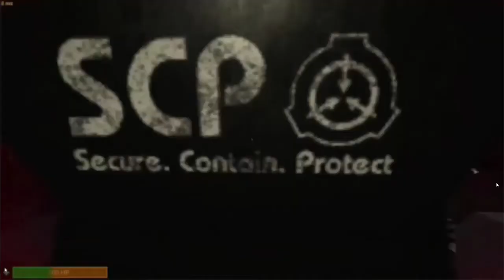SCP SL; Peanut club; Funky Moments [CZ/SK]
První čás a je to jen záznam ze hry né profesionální LP